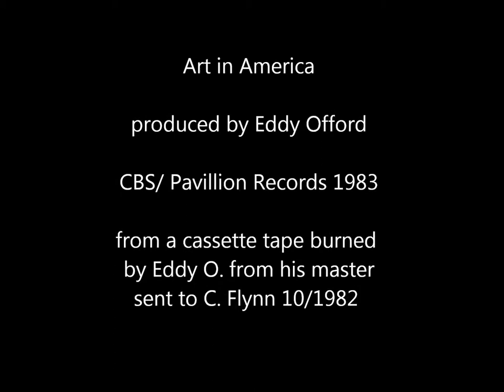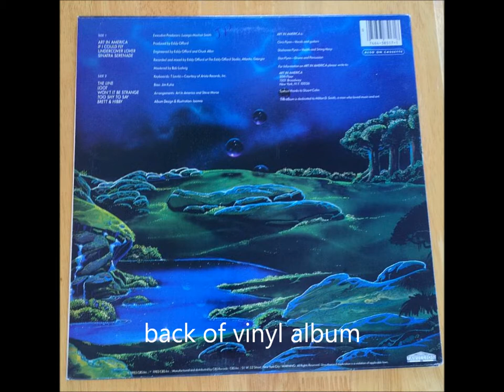Art in America - Art in America (from Eddy Offord master tape)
song by C. Flynn. Produced by Eddy Offord. Engineered by Chuck Allen. Album artwork by Ioannis.  Management:  Rick Smith. Arrangements by Steve Morse and Art in America. Special guest: T Lavitz (keyboards) CBS/Pavillion Records 1983. Album art by Ioannis of DangerousAge.

Chris Flynn - Stratocaster guitar, Les Paul guitar, Rickenbacker 12 string guitar
Shishonee Flynn- Lyon & Healey string pedal harp
Dan Flynn - Fibes drums
Jim Kuha - Rickenbacker bass and Moog Taurus bass pedals
T Lavitz - Oberheim keyboards

lyric:

Walking down the street one day
a billboard says to me,
That brings up the issue that this thing that we call art
lies in the mind.

Let's resolve the question
is is live,is it tape
is it real?
I know that we could go
down the wasted road,
the cliché climb...

is different in my eyes,
so welcome to new times
I know that you're tired.

Holy radio in all your glory
I need more I need art.
The waves are full of shipwrecked fools
who dare to sell their souls to the charts.

I know that we could go, down the wasted road
the cliche climb..